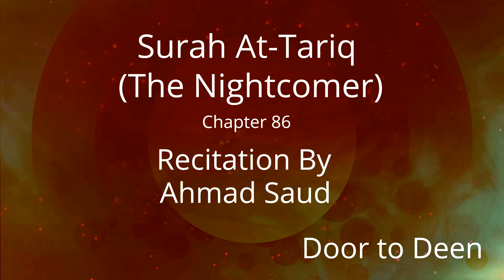Surah At-Tariq (The Nightcomer) Ahmad Saud Quran Recitation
Beautiful Quran Recitation of Surah At-Tariq (The Nightcomer) by Ahmad Saud